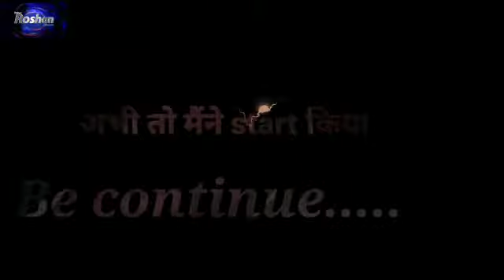Natural Transformation || @roshanruben || workout || motivation